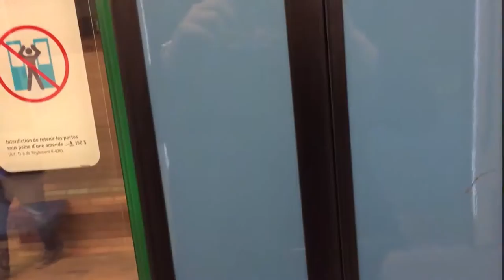Sunny Sunday Adventure feat. Elton & Ben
A pleasant Sunday afternoon with my friends and railfans Elton McFall and Ben Lomon (retroolschool and theNOVABUSfan, respectively). We go to Dorval to see some VIAs, we get a surprise at Saint-Ambroise, and we ride the new Azur metro.